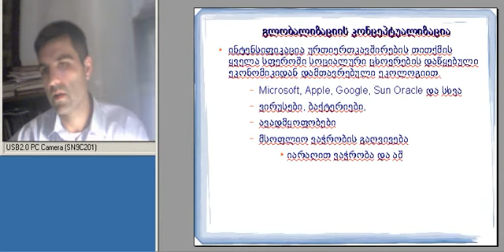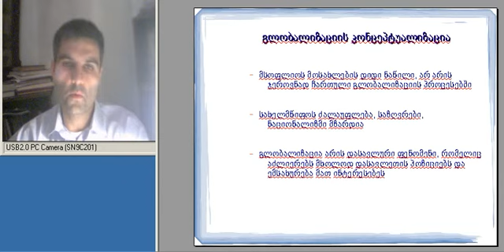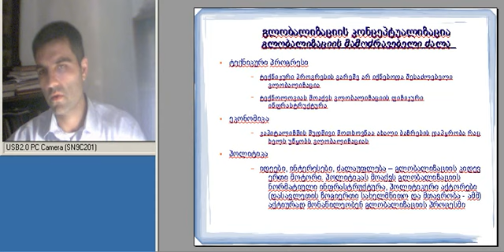ტარიელ სიხარულიძე გლბალიზაცია 2-2.avi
გლობალიზაცია ლექცია 2 ნაწილი 2